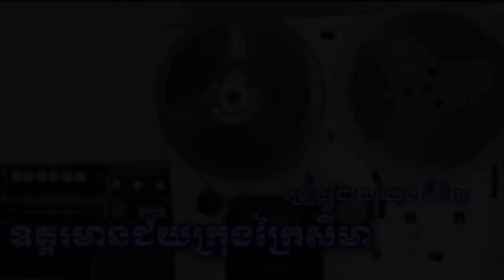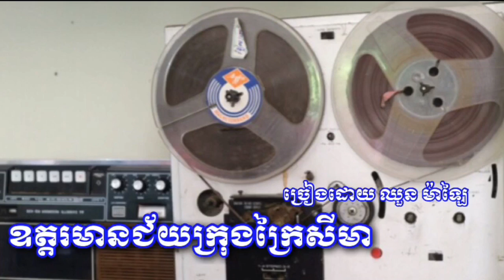ឧត្ដរមានជ័យក្រុងក្រៃសីមា -ឈួន ម៉ាឡៃ